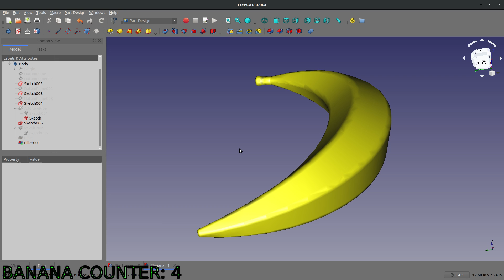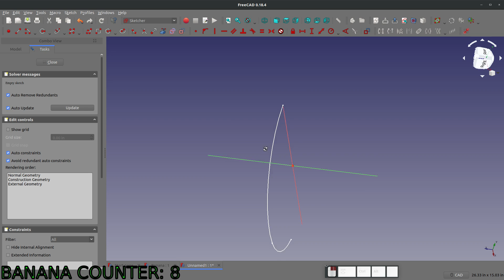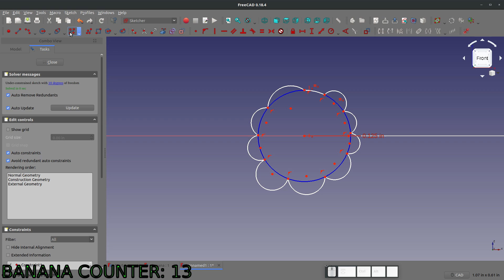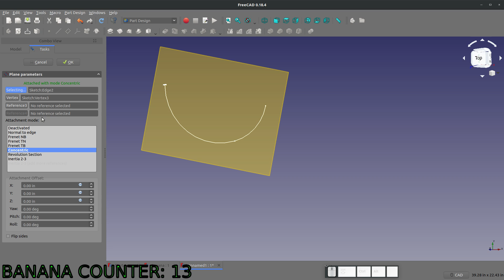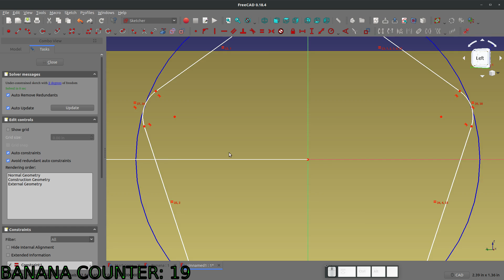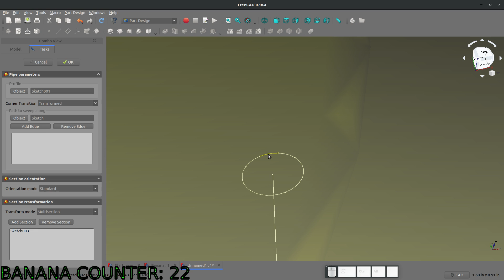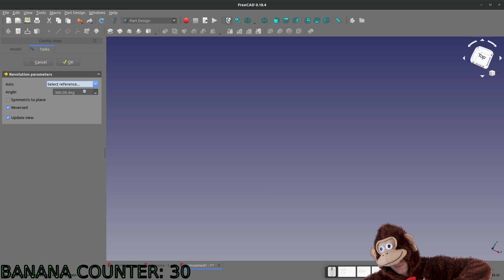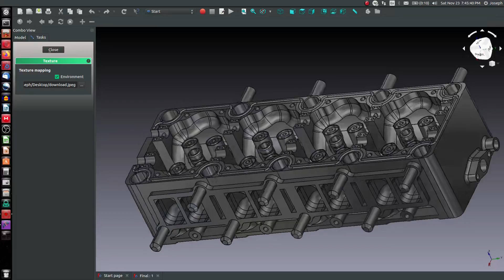FreeCAD Model a BANANA |JOKO ENGINEERING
FREE SolidWorks Certification Course

Questions?